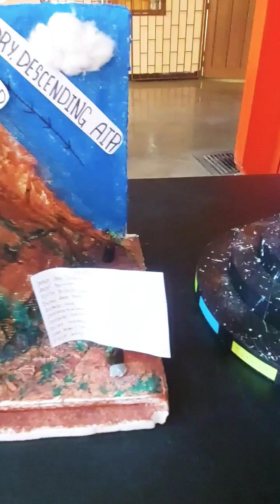SCIENCE EXHIBIT | TYPE OF VOLCANOES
A science exhibit in school that features various students' output was held yesterday and these hand-made volcanoes captured my interest. They look nice knowing the fact that these are made by 9th Graders.